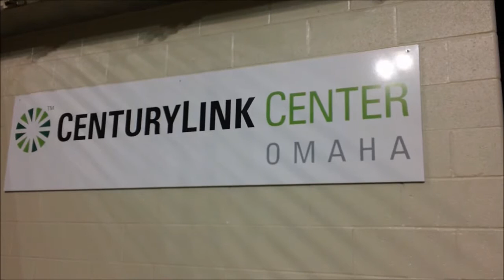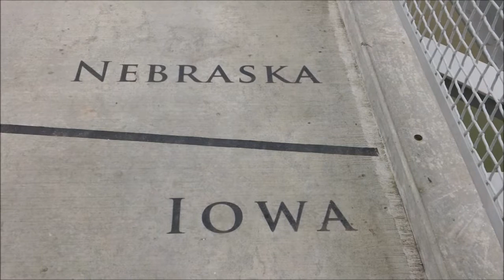Campbell Men's Basketball Trip to Omaha